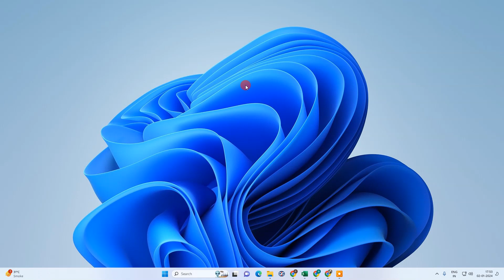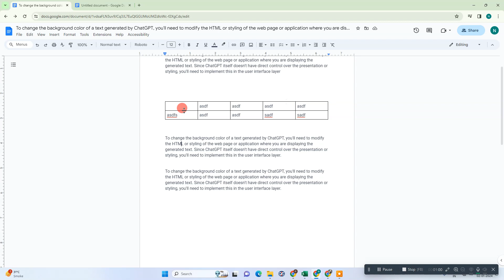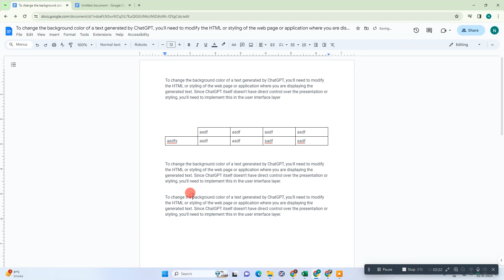How to Delete One Cell in Google Docs Tables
In this tutorial, I explain how to delete a single cell in Google Docs tables. Follow the step-by-step instructions to learn how to perform this in Google Docs.